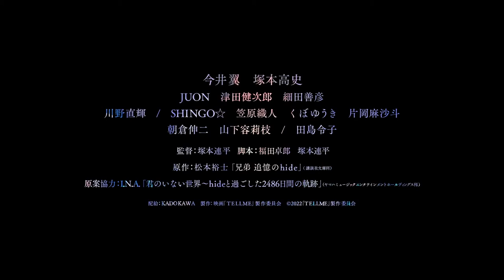Tell Me (2022) TELL ME ～hideと見た景色～ - Movie Trailer - Far East Films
Starring: Tsubasa Imai (今井翼), Takashi Tsukamoto (塚本高史), Juon, Kenjiro Tsuda (津田健次郎), and Yoshihiko Hosoda (細田善彦).
Director: Renpei Tsukamoto (塚本連平).